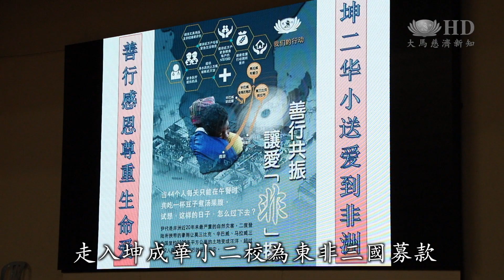【新聞】坤成華小二校送愛到非洲，孩子看見世界暗角更懂惜福助人。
東非三國正在災後重建。 24位馬來西亞雪隆慈濟志工，走入坤成華小二校，向師生慕心募款，一起送愛到非洲。校長希望藉此讓學生關注世界社會問題，從中教育學生知福懂得感恩和關心身邊的人事物。

24位馬來西亞雪隆慈濟志工，走入坤成華小二校為東非三國募款。

坤二華小
送愛到非洲

慈濟志工 羅雅珍 Low Ah Chen
我們會通過影片和述說
給他們知道在這個世界上
也有黑暗的一角
製造這個因緣
給孩子去發揮他們自己的愛心

學生 史芷瑄 Alicia See Zi Xuan
我感到很幸福00:16
因為我有家住
我有很健康的身體00:24
他們很可憐00:39

啟發孩子善心，超過1000人響應送愛到東非。有同學一改存錢的目標，讓儲蓄發揮助人的價值。

學生 邢鴻哲Hia Isaac Hung-Zhe
我的目標也沒什麼重要的
因為我只是想要買給自己一個電話
但是這些人比較重要
所以可以幫助他們
好過買給自己一個電話

學生 巫雪瑤 Shevelle Boo
（幫助到他們什麼）
玩具房子還有食物

校長 葉美麗 Yap Bee Lai
助人為快樂之本
所以可以讓學生發揮這份愛心
所以讓他們知道有這種訊息01:35-01:44
他們也懂得去珍惜
關心其他的人

教育孩子知福惜福，坤成華小二校師生發揮助人的力量。

大愛新聞 林靜蘭 羅虢驄  陈应渠 馬來西亞報導